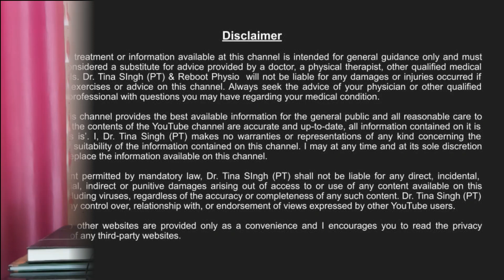Plantar Fasciitis: Morning Heel Pain for first few steps. Remedy, Exercise & Stretches in Hindi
Hi, This is Dr. Tina Singh (PT). In this video, we will be discussing plantar fasciitis.
What is Plantar fasciitis?

Plantar fasciitis is one of the most common orthopedic complaints. whi
ch causes heel pain. It involves inflammation of a thick band of tissue that runs across the bottom of each foot and connects the heel bone to the toes (plantar fascia). Your plantar fascia ligaments experience a lot of wear and tear in your daily life. Too much pressure on your feet can damage or tear the ligaments. The plantar fascia becomes inflamed, and the inflammation causes heel pain and stiffness.

Plantar Fascia:

The plantar fascia is a long, thin ligament that lies directly beneath the skin on the bottom of your foot. It connects the heel to the front of your foot and supports the arch of your foot.

Symptoms:

The most common symptoms of plantar fasciitis include:
Pain on the bottom of the foot near the heel.
Pain with the first few steps after getting out of bed in the morning, or after a long period of rest, such as after a long car ride. The pain subsides after a few minutes of walking
Increased pain after (not during) exercise or activity.
Causes:

Inflammation and pain in the fascia can be caused by:
An increase in activity level (like starting a walking or running program)
The structure or shape of the foot
The surface on which you are standing, walking or running
The type of shoes you are wearing
The weight you carry

Treatment:
Icing  and  contrast bath:
Icing for acute heel pain:-
Fill the bottle 75% with tap water. Put it in the freezer for several hours/overnight. Once it's frozen solid, Slowly roll your foot over the water bottle, using gentle pressure to massage the plantar fascia. Continue for 10 minutes 3 times a day.
Contrast Bath for chronic heel pain:-
Contrast therapy known as "hot/cold immersion therapy." is a great way to treat plantar fasciitis. Take two buckets, one filled with cold water and the other with hot water with rock salt in it.
Start by immersing your foot for 3 minutes in the hot water. Then immerse in the cold water for 1 minute. Repeat these steps 4 to 5 times. Do this procedure at least three times a day.
Self-massage:
Start at the base of your heel where your plantar fascia ligament connects with your heel bone, and massage in a circular motion with your thumbs in smooth, even movements.
Use the knuckles of your opposite hand to push down on the sole of your foot, working from the heel to the toes. Start with longer strokes and light pressure, then lengthen your strokes and increase the pressure. Cover the surface of your foot a few times to loosen up the fascia tissue.
Strengthening:
Calf Strengthening:
Standing with your feet hip-width apart. Keeping your knees straight, move up onto your toes.
Slowly lower your body down until your heels touch the floor (it should take approximately 3 seconds to lower your body down).
Immediately move back up onto your toes.
Aim for 20 repetitions, but do not force this. If you find it difficult, do as many repetitions as is comfortable, adding more as your strength improves.
Rest for one minute and repeat two sets.
 Picking up marbles:
For something a little more challenging, try putting marbles on the ground next to a bowl. Using only your toes, grab the marbles, lift them off the ground, and drop them into the bowl. Continue until you have gathered all the marbles. You can repeat this exercise one to two times a day.

Fascia Stretching :
Seated Plantar Fascia Stretch
Sit in a chair and cross one leg over the other knee, so your ankle is on top of your other leg.
With one hand holding your ankle and the other holding your toes, gently pull your toes backward until you feel a stretch in the bottom of your foot.
Hold this position for 20 seconds and repeat three times for both feet. You can do this exercise at your workplace.
Towel stretch :
Sit with the involved leg straight out in front of you. Place a towel around your foot and gently pull toward you, feeling a stretch in your calf muscle.
Hold 30 seconds, 2-3 times. Repeat 3 -4 times per day.
Orthotics:
Gel cushion /heel pads
Gel heel pads are soft flat gel discs that you place in your shoe to help cushion and protect your heel bone.
Gel heel cups are like gel pads, but they have a wall that surrounds your heel.

# Timestamps